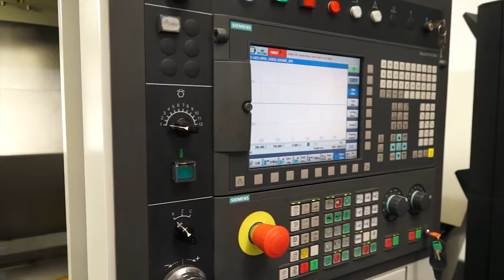ETG OPEN House June 2015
ETG OPEN House June 2015, a successful show enjoyed by hundreds of engineers, watch the highlights...see more from ETG